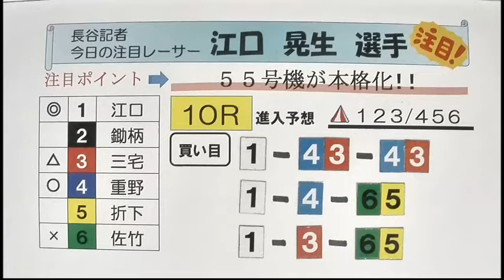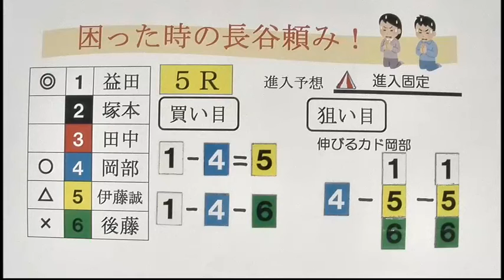スポーツ報知杯 ４日目 展望番組（報知予想）